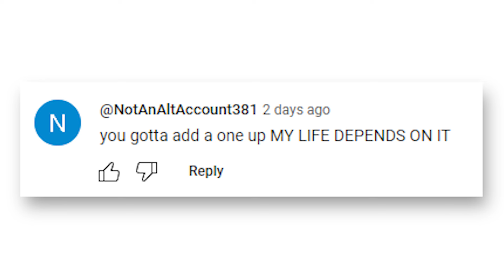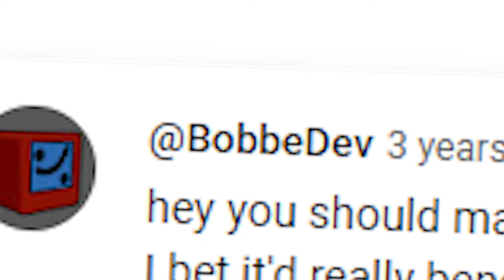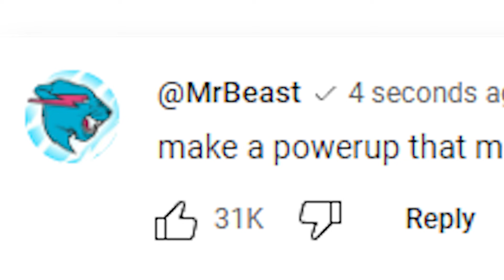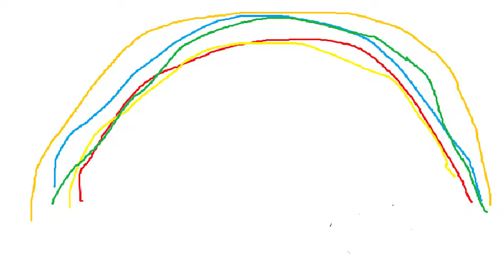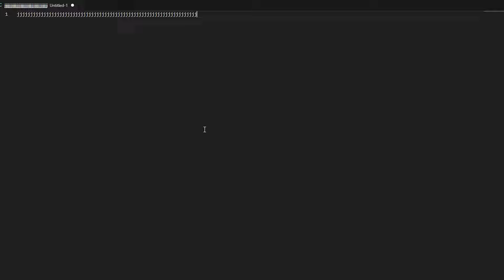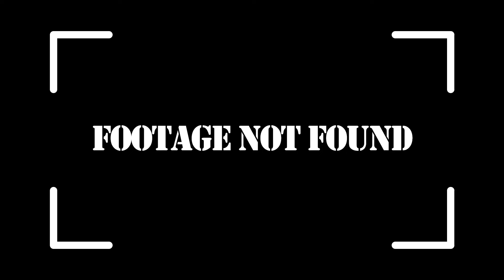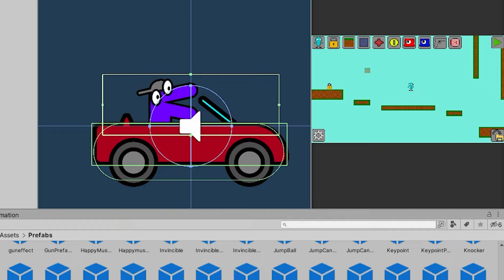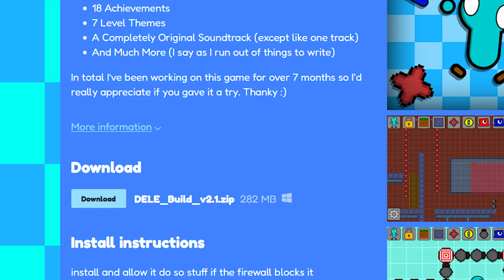Dave no watch out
in this video I spend 8 months working on the 2 week project again
whoops